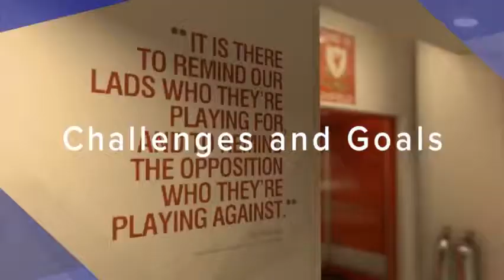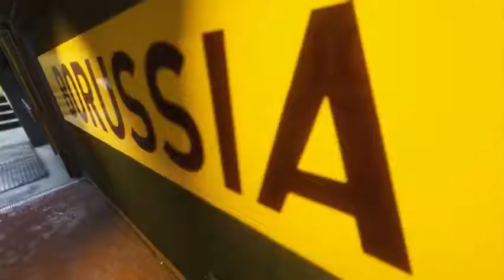FIFA 18 против PES 2018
В какую игру податься поклоннику футбола? Сильные и слабые стороны двух главных футбольных симуляторов планеты